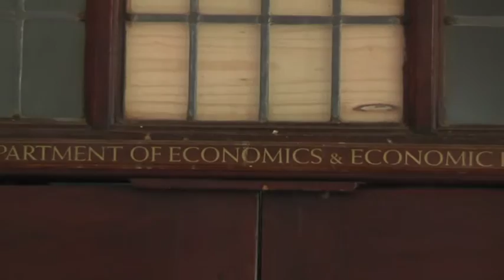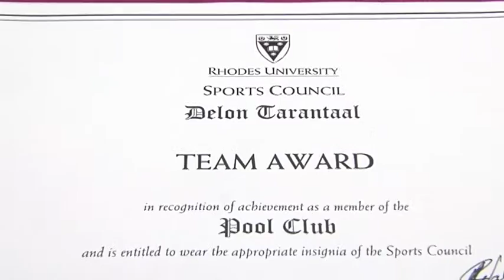Portraits: Delon Tarantaal - Redefine your circumstances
Delon Tarantaal is a lecturer at Rhodes University in the department of Economics and Economic History. Delon is an academically gifted human being who grew up in  difficult circumstances and battled through this struggle to make something of himself. Although rising above what people expected of him, he still strives to achieve a PhD and to improve his quality of life as well as the lifestyle of his family.

Production by Abner Accom  with Collette Prince & Zindzi Nkunzi